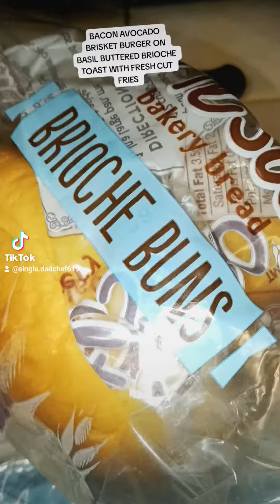howto BACON AVOCADO BRISKET BURGER ON BASIL BUTTERED BRIOCHE TOAST WITH FRESH CUT FRIES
BACON AVOCADO BRISKET BURGER ON BASIL BUTTERED BRIOCHE TOAST WITH FRESH CUT FRIES